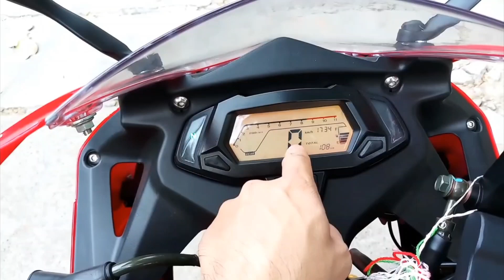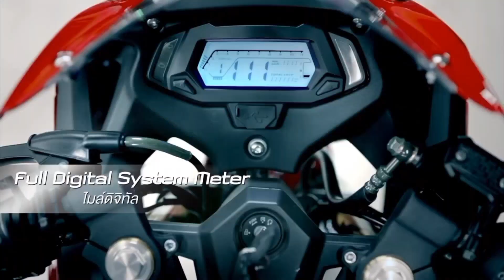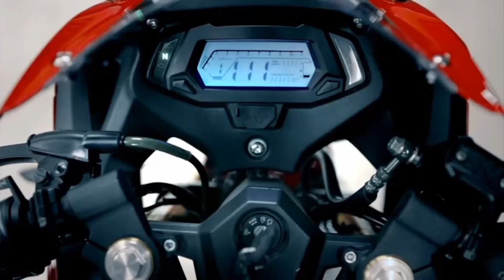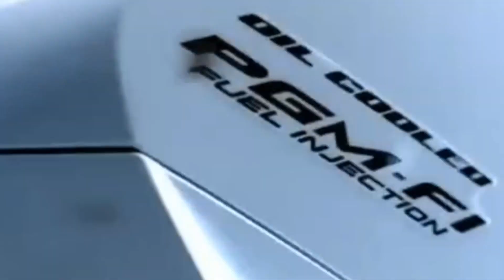New Hero Karizma XMR 210 Bike Is Finally Here / Exhaust sound / Features / Price Revealed !!!